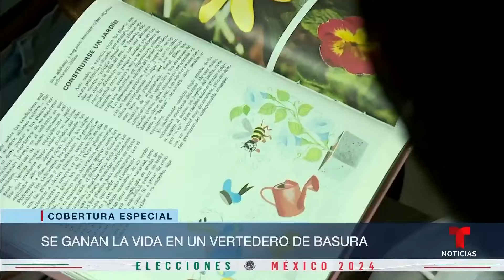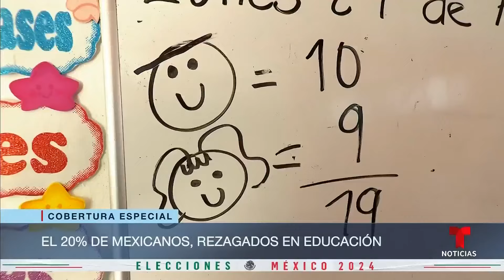Esta escuela quiere romper el ciclo que condena a los hijos de pepenadores | Noticias Telemundo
Video oficial de Noticias Telemundo. Alan Franco dirige una escuela que intenta que los hijos de quienes se dedican a reciclar puedan tener un mejor futuro. Perla Villanueva es una de ellas, sus padres viven de la basura y aunque no le da pena lo que hacen, quiere "llegar a algo grande".